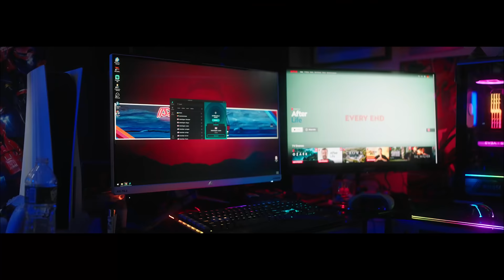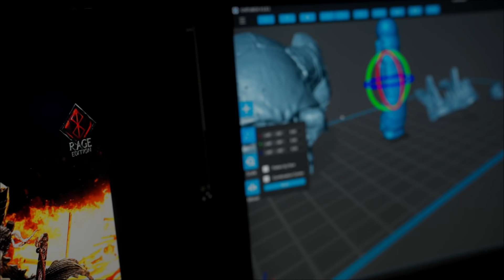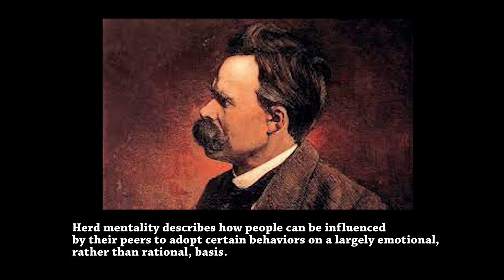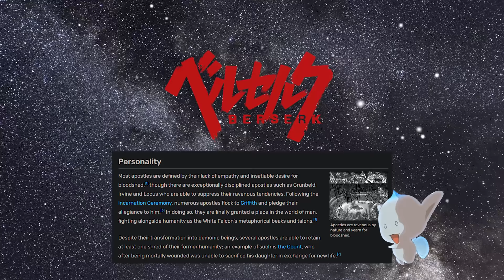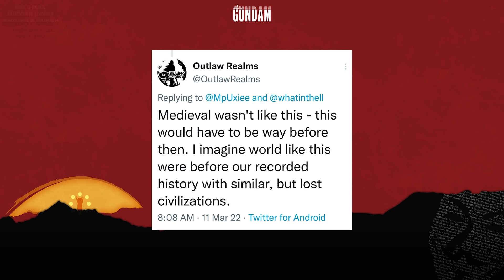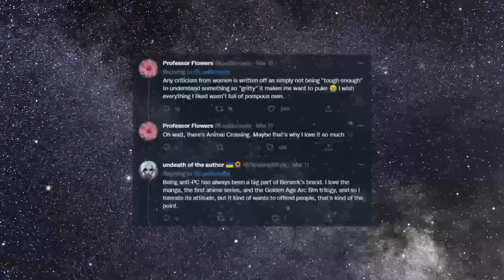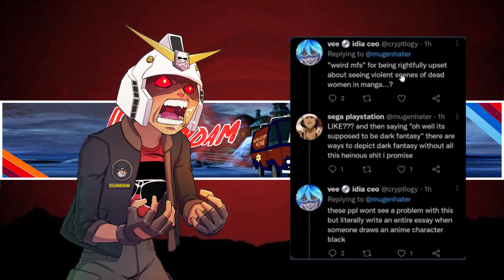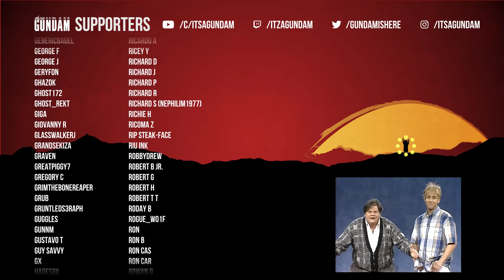The Day Twitter Discovered Berserk & Had a Mental Break Down │Explained In Autistic Detail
→Mah Links←
PodCasts ►The Troll Toll Podcast
Gaming►NoREEfunds

0:00 intro
0:24 Elden Ring brings new eyes to Berserk
1:22 Discovering Berserk
3:28 Music from berserk 2016 was the only saving grace
3:56 Deeper than you know (modern-day Greek tragedy)
7:23 Philosophy & Self-actualization
11:28 Twitter Discovers Berserk (Context matters)
14:48 People with the mental complexity of children
23:39 Twitter wants to have ownership of other peoples creations